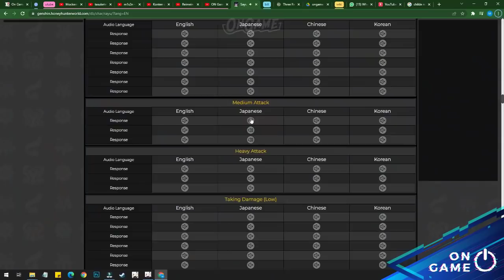Inazuma Big Brain Moves Part 3 | Genshin Impact